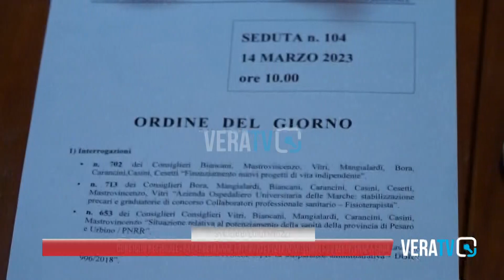Consiglio regionale - Bagarre in aula, approvate poi le risoluzioni su aree interne e Shoa